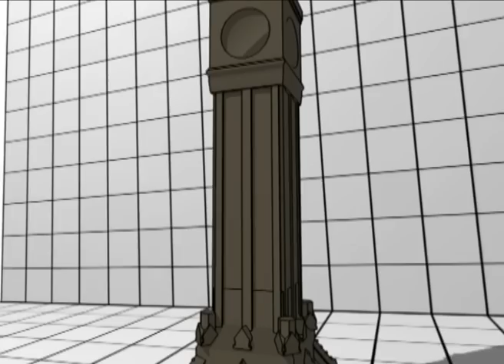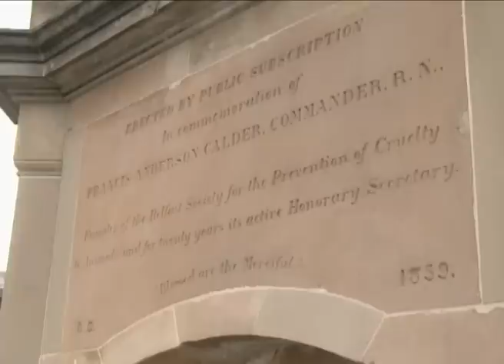Albert Clock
Built as a tribute to Prince Albert following his death, the Albert Clock was completed in 1869. It leans 1.25 metres off vertical, making it Belfast's very own leaning tower.